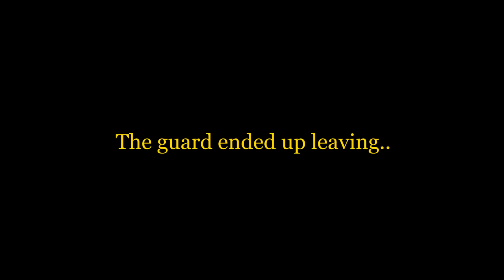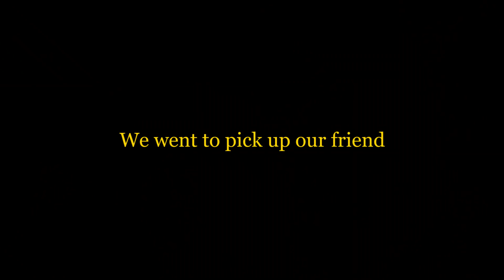HAWAII VLOG: The one with the 100ft radio tower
We found a radio tower and climbed it. Oh, we also went to a waterfall.

Give me suggestions of places to go or video ideas in the comments!